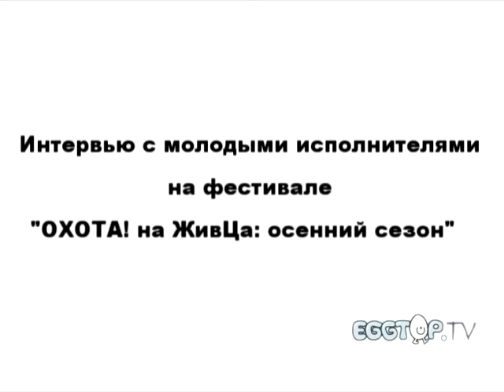EggTop.TV: Марья на фестивале "Охота 2010"